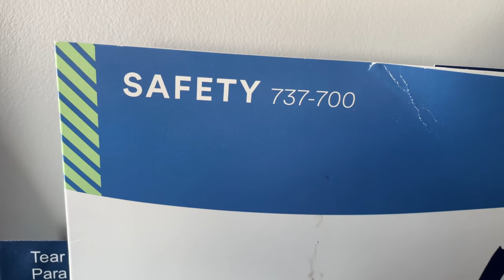Full Flight – Alaska Airlines – Boeing 737-790 – SIT-KTN – N619AS – AS62 – Milk Run – IFS Ep. 431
Inflight Series Episode 431:

Flight Information:
-Aircraft Operator – Alaska Airlines
-Flight Number – 62
-City Pair – Sitka, Alaska (SIT) – Ketchikan, Alaska (KTN)
-Equipment – Boeing 737-790
-Equipment Tail Number – N619AS
-Equipment Age – 21 Years 0 Months
-Livery – Alaska Airlines (2016 Livery)
-Seat – 6A

Detailed Times:
-Pre-flight (Aircraft) – N/A
-Pre-flight (Gate Area) – N/A
-Boarding – N/A
-Cabin – 0:04
-Outbound Taxi –4:45
-Takeoff – 11:40
-Inflight – 25:55
-Onboard Service – N/A
-Landing – 39:48
-Inbound Taxi – 53:42
-Post-flight (Gate Area) – N/A
-Post-flight (Aircraft) – 57:18

-Caleb Hays
-Christopher Saj